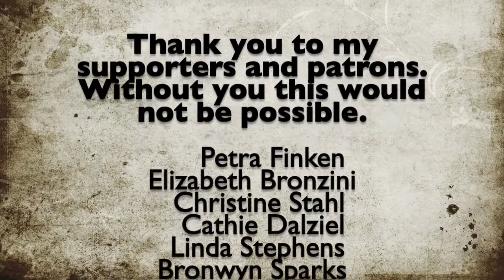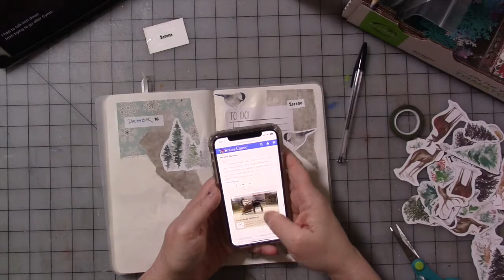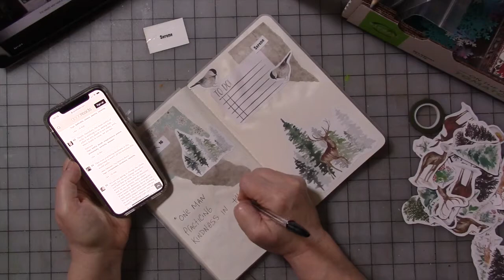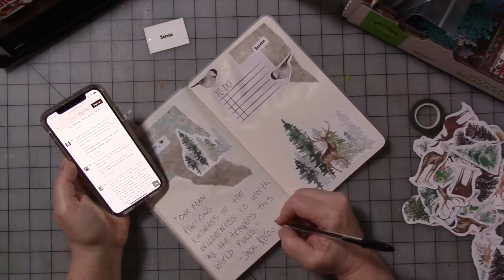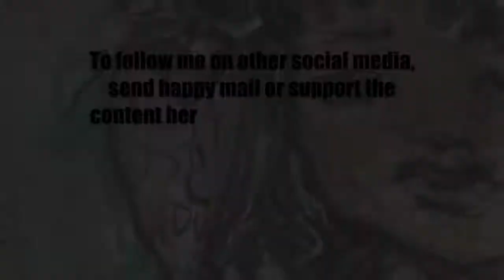December Daily Affirmations Journal Part 17